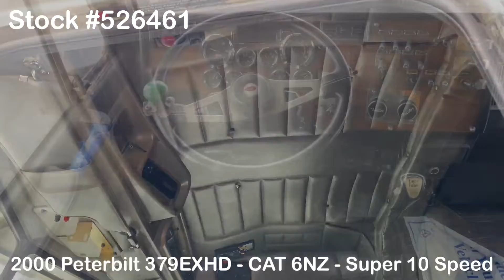2000 PETERBILT 379EXHD For Sale